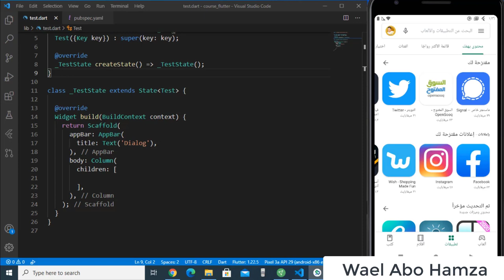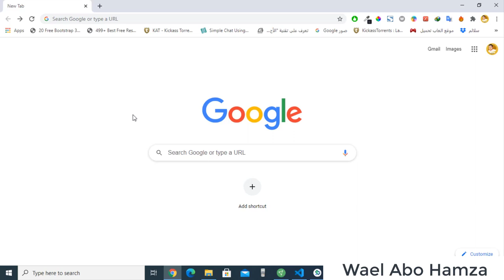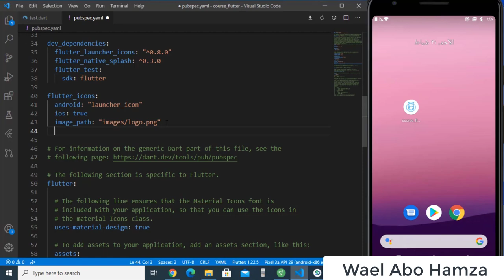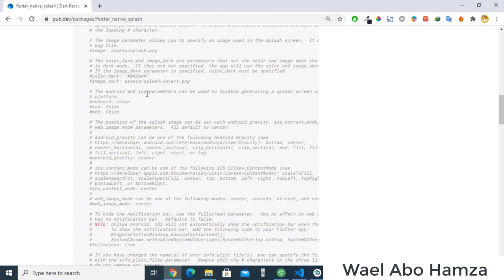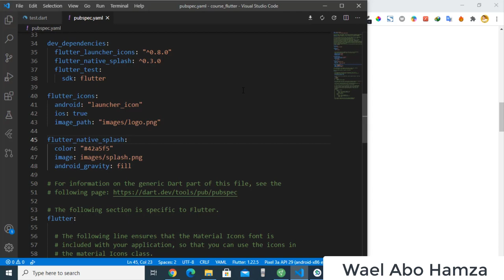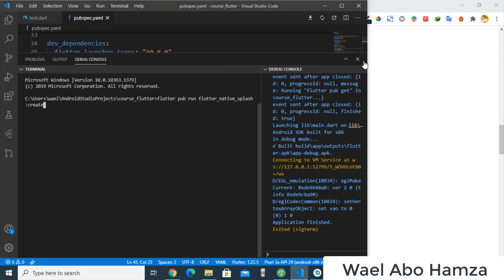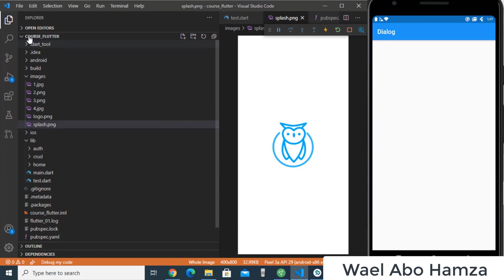94 - flutter Native Splash Screen